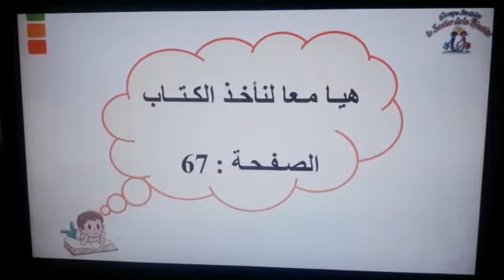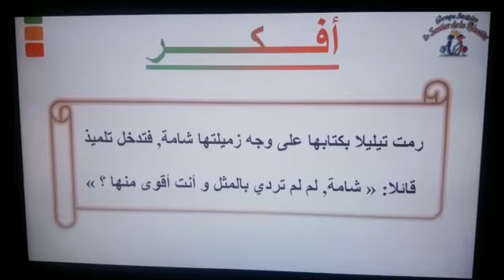أعفو عمن ظلمني الثالث ابتدائي الجزء 1